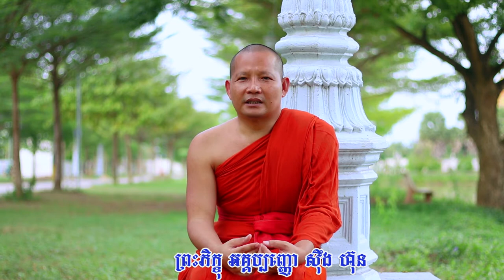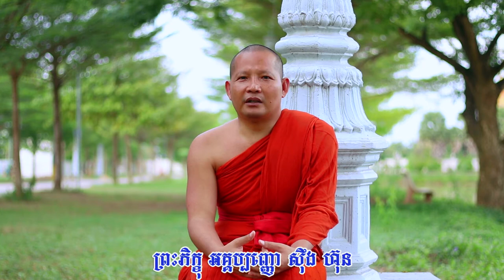តើធ្វើដូចម្តេចឲ្យចិត្តស្ងប់ ?,ស៊ឹង ហ៊ុន, Sing Hun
តើធ្វើដូចម្តេចឲ្យចិត្តស្ងប់ ?